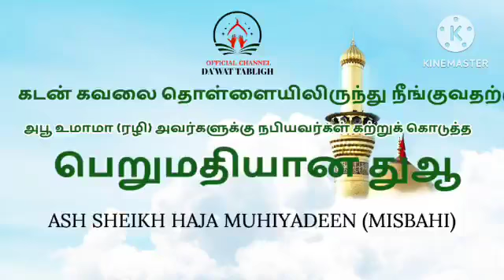கடன் கவலை தொள்ளையிலிருந்து நீங்குவதற்கு நபி ஸல் கற்றுக் கொடுத்த பெறுமதியான துஆ Ash Sheikh: Haja